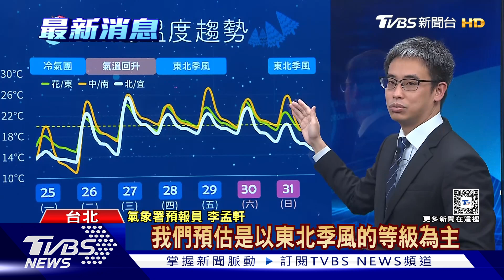12/31午後冷氣團報到 跨年北.東局部短暫雨｜TVBS新聞